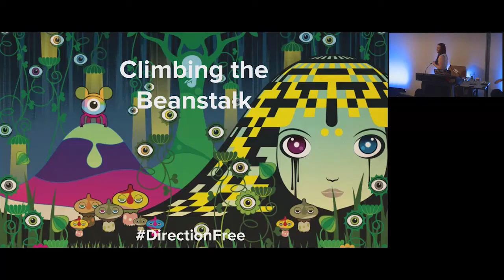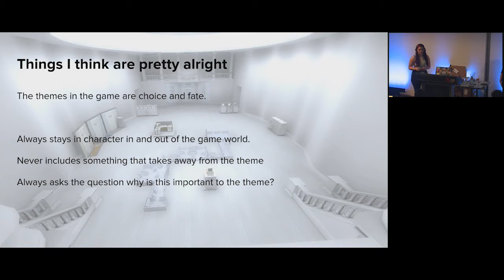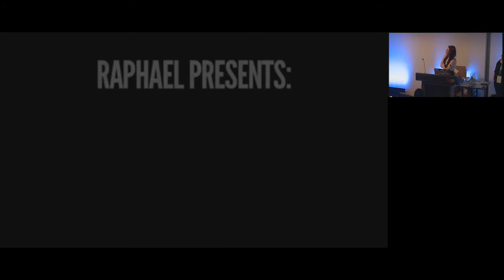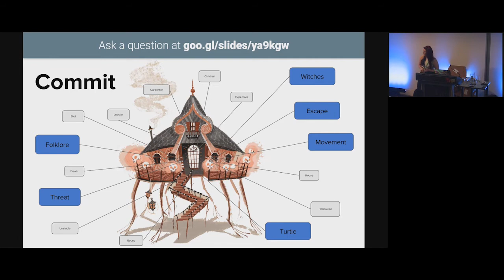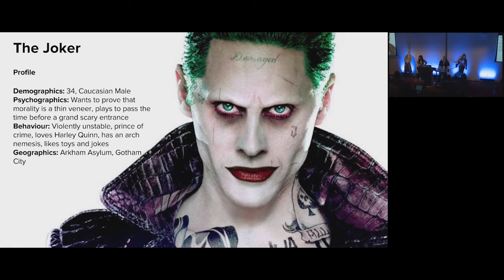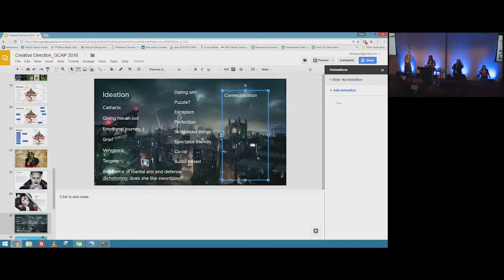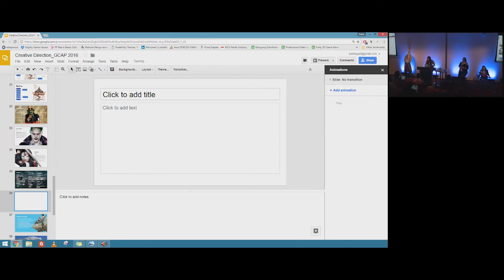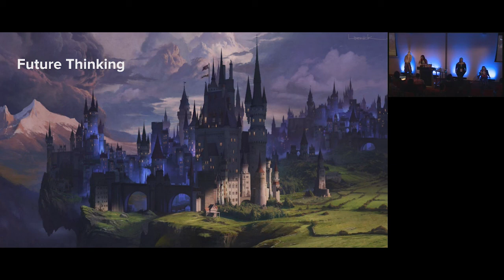GCAP 2016: Climbing The Beanstalk to Creative Success (panel)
Have you ever struggled sorting out which ideas are right or wrong for the project you and your colleagues are developing? How about choosing how to present it to others and market it?

Let’s face it; we’ve all got the magic beans, but when it comes to reaching the top together, we’ve all got different ideas of how to get there. Fortunately, there are ways to keep your beanstalk from branching off.

In this interactive presentation, we’ll discuss how a good creative direction helps a game come together. Attendees will participate in generating a creative direction for a fictional game project live, discussing the challenges of the process and the tips to make it easier.

Finally, we’ll explore the practical examples of how our newly-minted direction would help the development and marketing of our fictional project.

Emilie Poissenot and Katie Gall, Game Connect Asia Pacific 2016: The Shoulders of Giants